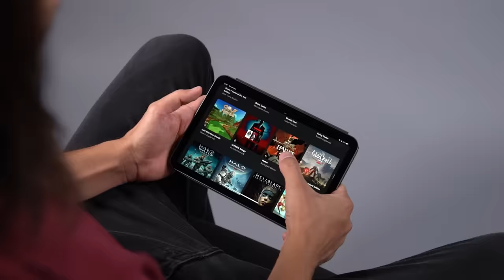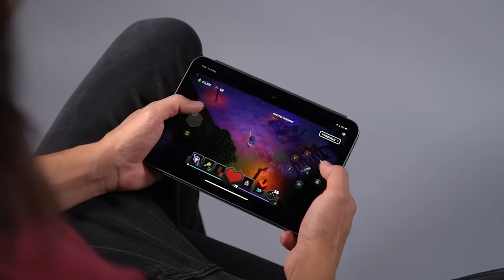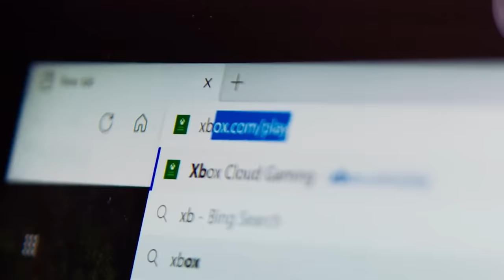Los 5 mejores juegos de Xbox para jugar desde tu celular y sin control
Xbox Cloud Gaming ya está disponible en México y gracias a él podrás jugar grandes títulos disponibles en Xbox Game Pass Ultimate desde la comodidad de tu pantalla táctil.